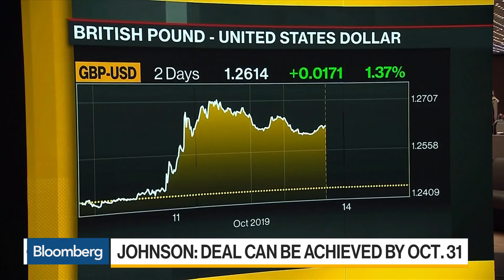EU Says U.K. Plan Not Good Enough, Pound Falls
Oct.14 -- The EU says the U.K. Prime Minister Boris Johnson’s plans aren’t yet good enough to be the basis for an agreement, and while Johnson agrees that a significant amount of work is still needed, he also told his cabinet on Sunday that a deal can be achieved. That was followed by a slide in sterling from a 3-month high. Bloomberg’s Anna Edwards reports on “Bloomberg Daybreak: Europe.”